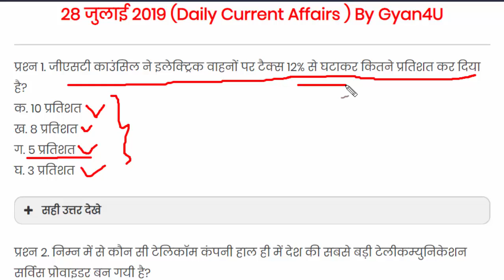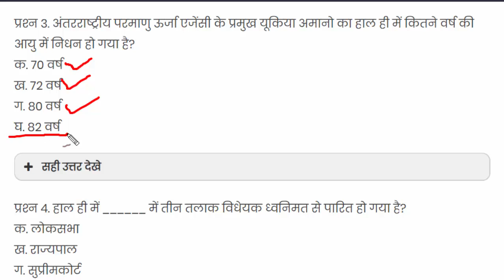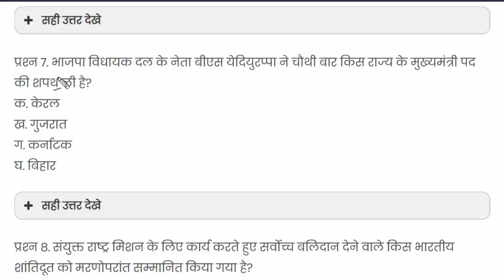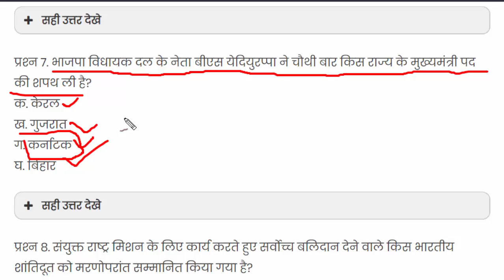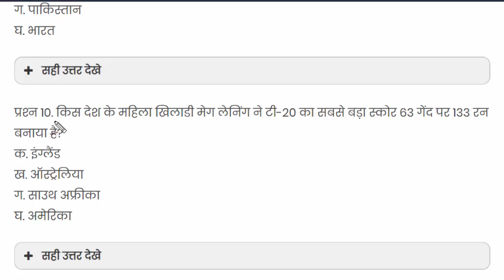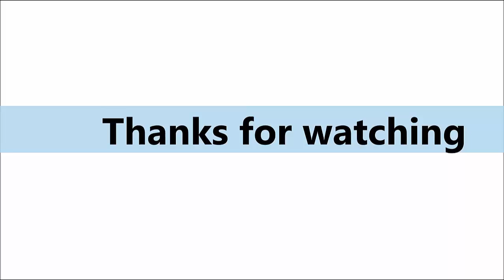Daily Current Affairs 28 july 2019 || Daily Current Affairs in Hindi || by Gyan4u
daily current affairs  28 july,
28 july daily current affairs,
daily current affairs by gyan4u,
28 july 2019 daily current affairs,
daily current affairs bank iq,
daily current affairs by shubham sir,
daily current affairs by veer,
daily current affairs cce,
study iq daily current affairs june,